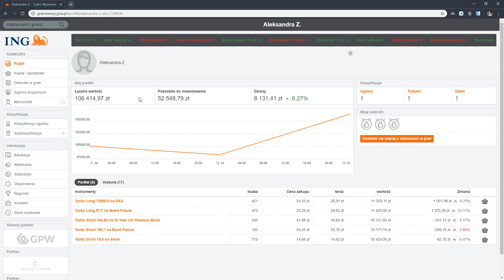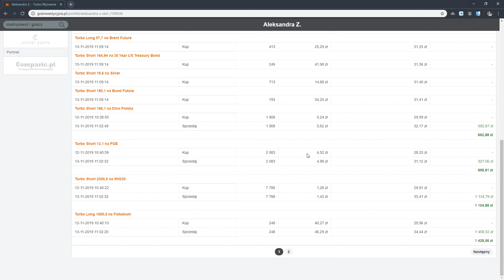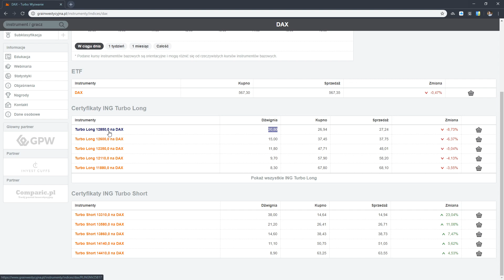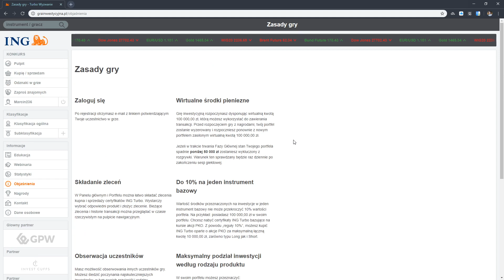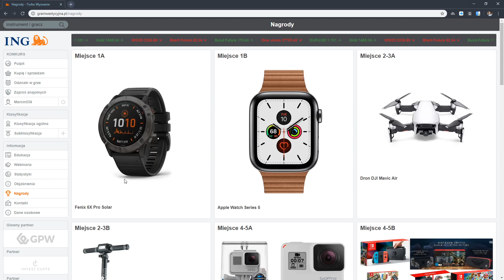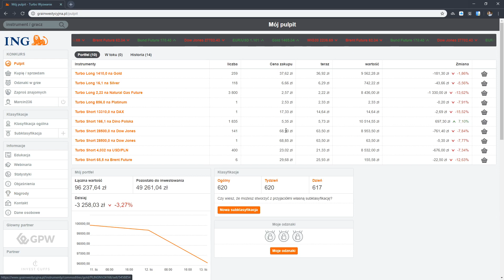Jak handlować z dźwignią na GPW w DAX, złoto i akcje?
Zapraszam do wzięcia udziału w Konkursie! na tej stronie możesz się zarejestrować i walczyć o realne nagrody o wartości 39 tys. zł i poznać jednocześnie jak działa dźwignia finansowa :)